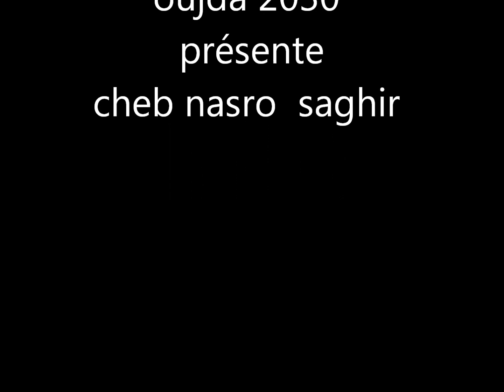Cheb nasro 2012